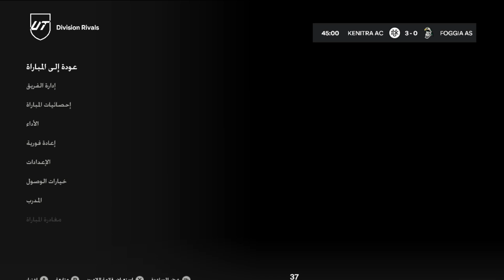FC 24 ULTIMATE TEAM (1080 p 60 fps )